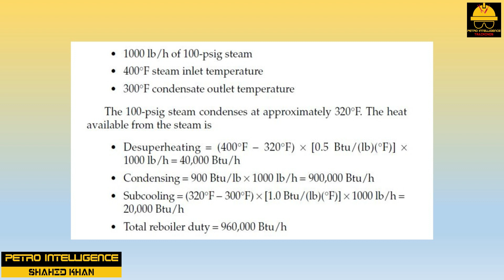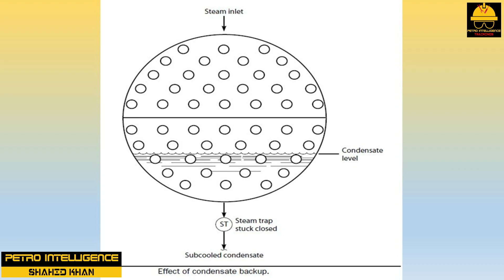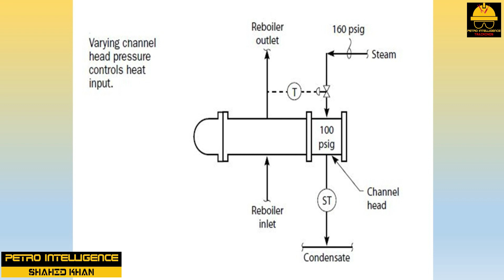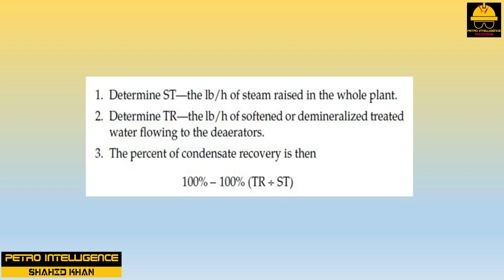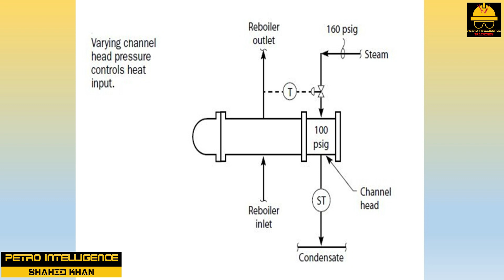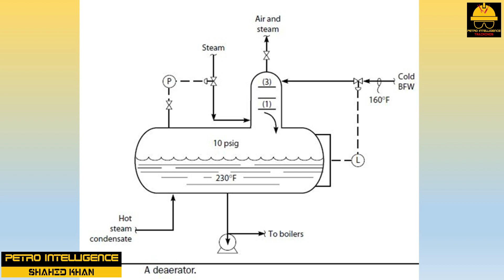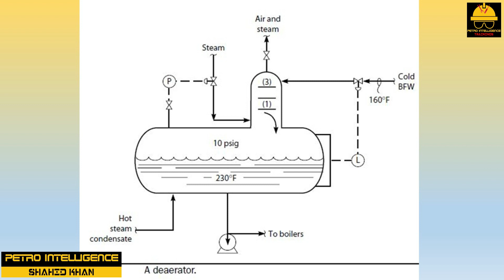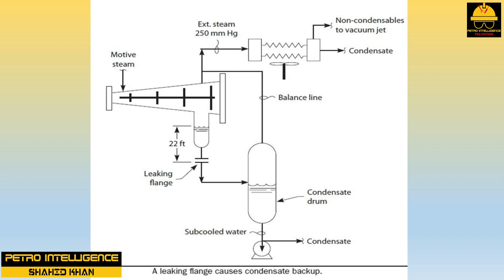Understanding and Preventing Water Hammering in Steam Condensate Systems: Expert Tips and Solutions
Water hammering in steam condensate systems refers to the sudden and forceful surges of pressure that occur due to the rapid movement of condensate or water within the system. This phenomenon can lead to damaging effects on pipes, valves, and other components, potentially causing leaks, bursts, or even equipment failure if not addressed.

Water hammering is primarily caused by the abrupt stop or change in direction of the flow of condensate or water within the system. It typically occurs when a valve or steam trap closes suddenly, causing the kinetic energy of the moving fluid to be converted into pressure energy. This rapid increase in pressure creates a shockwave that travels through the pipes, resulting in a distinct banging or hammering noise.

Several factors contribute to water hammering, including the velocity and mass of the fluid, the length and diameter of the pipes, and the presence of air pockets or trapped gases within the system. Additionally, improper design, installation, or maintenance of steam condensate systems can increase the likelihood of water hammering.

The consequences of water hammering can be severe. It can lead to pipe vibrations, stress on pipe joints, and ultimately, pipe failure. The repeated impact of water hammering can also degrade the integrity of valves, steam traps, and other components, reducing their lifespan and efficiency.

To prevent water hammering, various measures can be implemented. These include the installation of air vents or air eliminators to remove trapped air, the use of properly sized and designed steam traps, the gradual opening and closing of valves, and the incorporation of water hammer arrestors or surge suppressors. Regular inspection, maintenance, and repair of the steam condensate system are crucial to identifying and addressing potential water hammering issues.

Understanding and effectively managing water hammering in steam condensate systems is essential for maintaining system reliability, prolonging equipment life, and ensuring the safety of personnel and surrounding infrastructure.